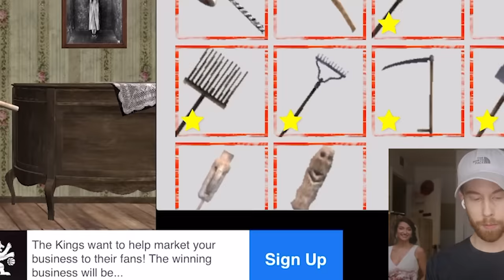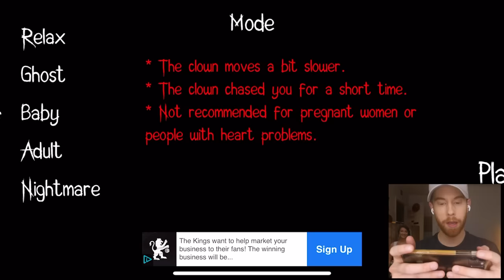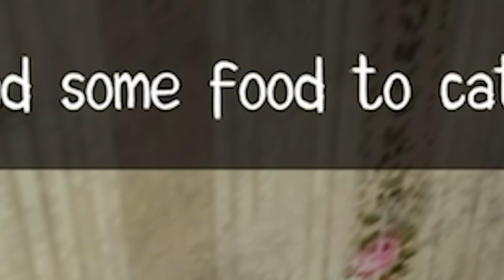HORROR CLOWN (PART 2!) - I FOUND THE MED KIT..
NOW ALL I HAVE TO DO..why am I yelling? Now all I have to do is save beverly! Whoever the heck that is!